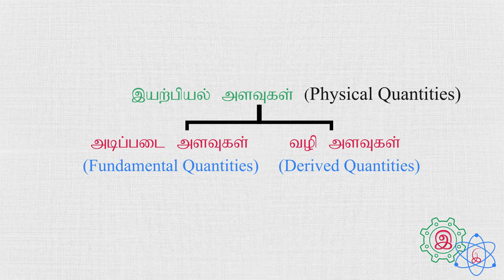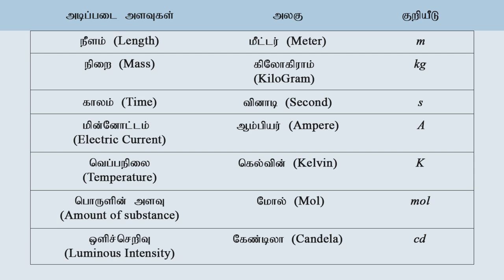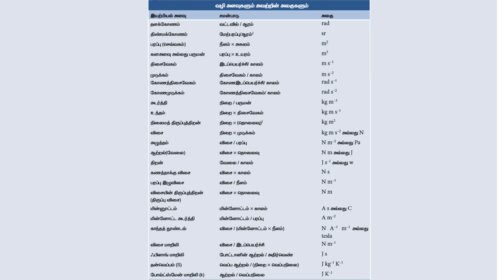அளவீட்டியல் ஓர் அறிமுகம் | Introduction to Measurements | P for Physics | Tamil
இந்த காணொளி அடிப்படை இயற்பியலில் இருக்கிற முதல் பகுதியான அளவீட்டியலை அறிமுகம் செய்கிறது. ஏன் நான் அளவீட்டியலை முதல் பாடப் பகுதியாக கற்க வேண்டுமென்றே அவசியத்தையும் எடுத்துச் சொல்கிறது. மேலும் இயற்பியல் அளவுகளின் வகைகளையும் எடுத்துச் சொல்கிறது.

This video introduces the very first topic in High School Physics, Measurements. It helps one understand why we learn it as the first topic in physics. It also introduces the broad classification of  physical quantities.